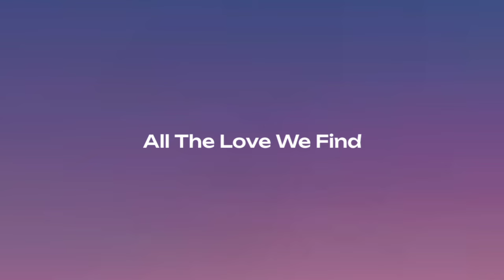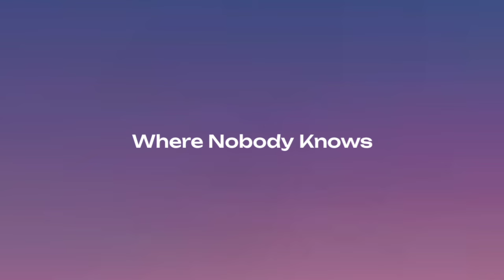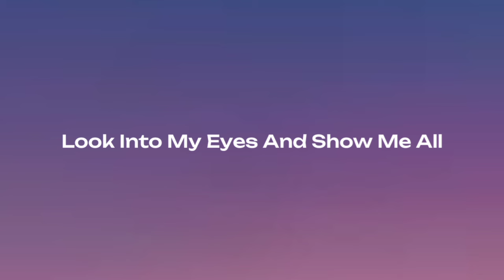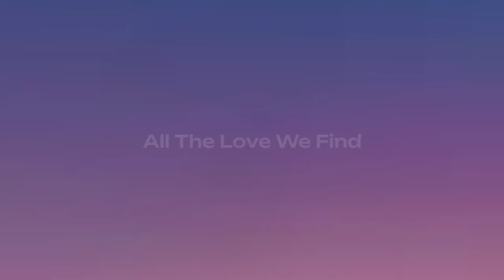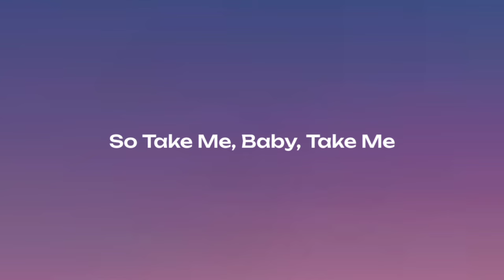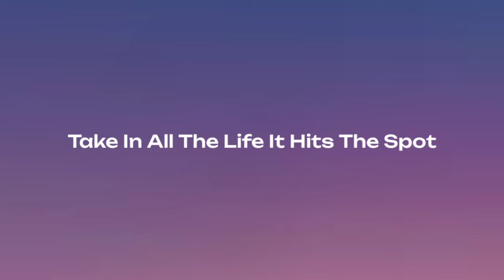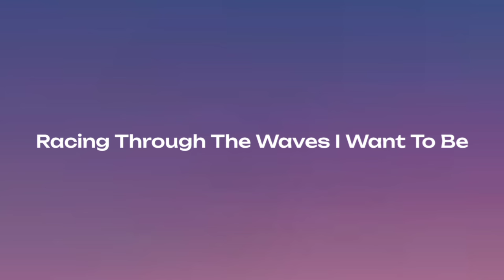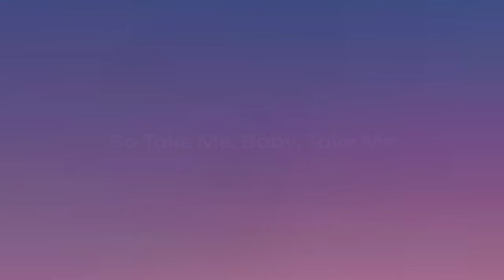Rival - Control ( Lyrics ) 35 Mins Loop | Lyrical Aesthetics